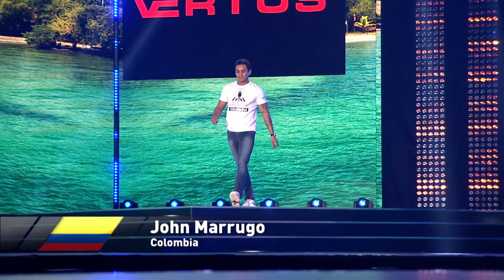Mister Supranational2019 - Introduction of the Candidates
Meet the 40 contestants competing for the title of Mister Supranational 2019

Mister Supranational Official channel